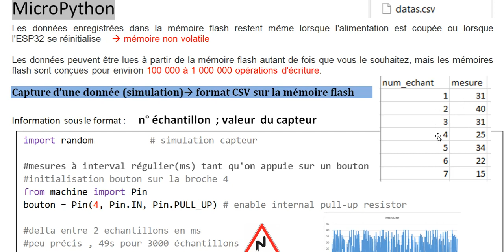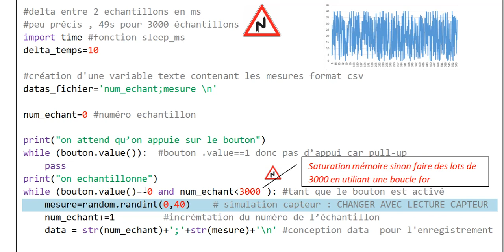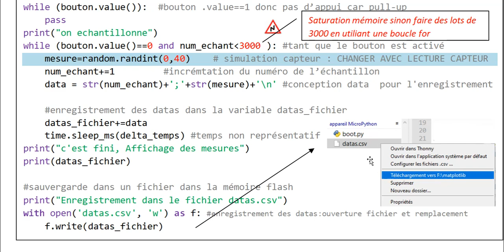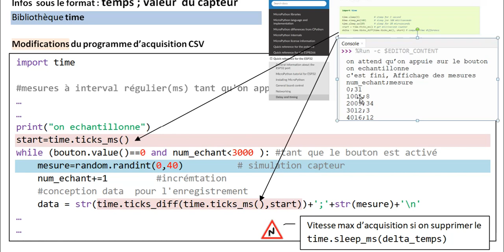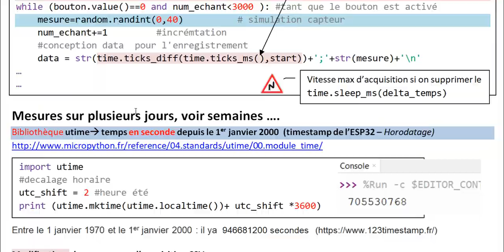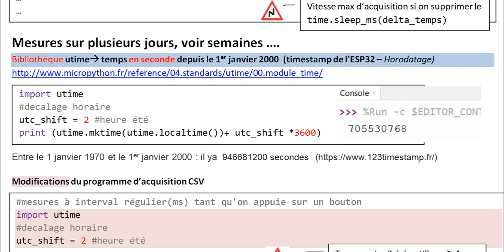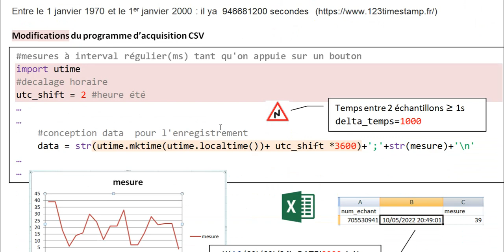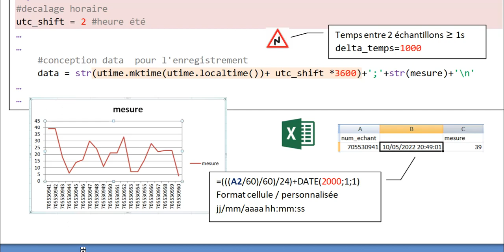Enregistrement données d'un capteur au format CSV sur mémoire flash ESP32 micropython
Gestion du temps entre 2 échantillons (Intervalle régulier paramétrable ).
Enregistrement CSV, n° échantillon + mesures ou temps + mesures
Acquisition de mesures  pour traitement sur tableur
Projets SI / STI2D / collège : banc de mesures si mesure rapide ou enregistreur autonome de température par exemple si le temps entre 2 mesures est long (heures, jours...) .